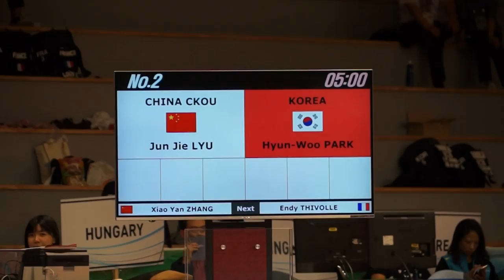2016 청주세계무예마스터십 검도대회 M I 3danQ F KOR8 HyunWooPark CHN1 Lyu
2016 CheongJu World Martial Arts Masterships Kendo
| 3dan Man's Individual Quaterfinal
2016 청주세계무예마스터십 검도대회
| 3단이하 남자부 개인전 8강전